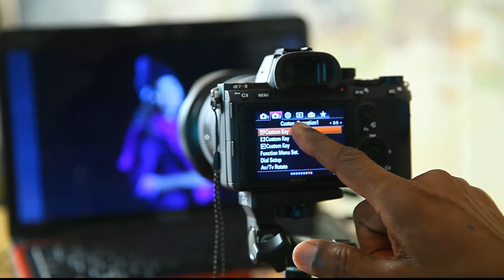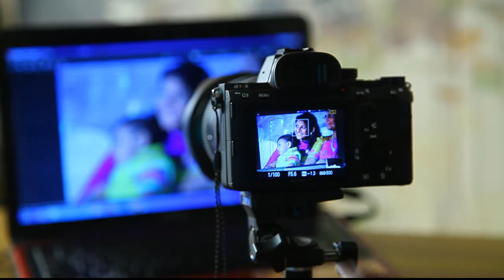Which Brand and which Model Camera to buy and why ? - Tamil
Which Brand and which Model Camera  to buy and why ? bharathicolours -  salavadieswaran - Tamil - Eye AF - explanation - Eye AF setting